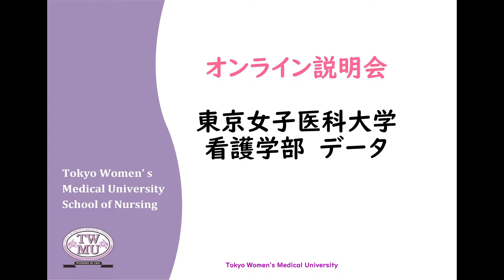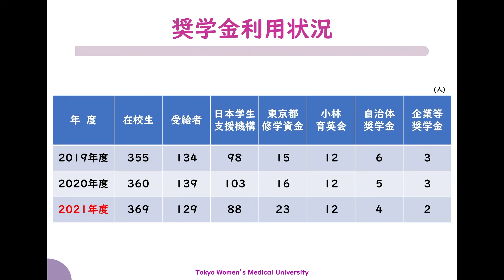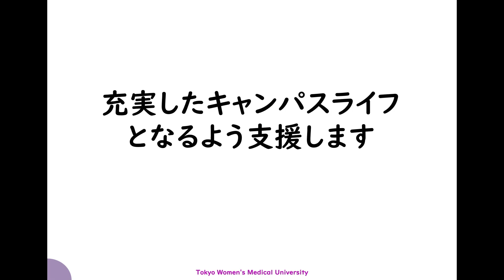「学務課からデータの紹介」@有賀課長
2022年東京女子医科大学看護学部　web大学説明会　③学務課からデータの紹介